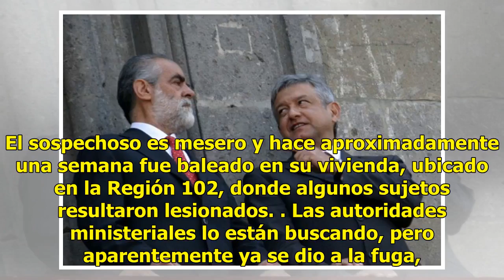Peleaban la custodia de su hija; él habría hecho lo impensable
Cancún, Quintana Roo.- La muerte de una joven cuyo cuerpo sin vida fue encontrado a la orilla de una calle con impactos de bala el pasado martes ya se encuentra siendo investigado. Lea también: "No lo merecía, ayer cumplía 17 años, queremos justicia"De acuerdo con Sipse, el autor del asesinato podrí...